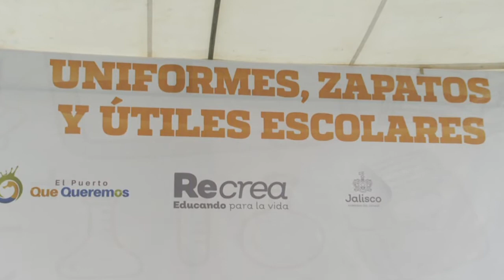Ejecución del programa “Recrea, Educando para la Vida”, con el cual se apoyará con mochilas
El Ayuntamiento de Puerto Vallarta estará suscribiendo un convenio de colaboración con la Secretaría del Sistema de Asistencia Social del Gobierno del Estado de Jalisco, para la participación y ejecución del programa “Recrea, Educando para la Vida”, con el cual se apoyará con mochilas, útiles, uniformes y calzado escolar a los estudiantes de nivel básico, mediante un subsidio compartido en donde el municipio aportará el 80 por ciento y el estado el 20 por ciento, dentro del ejercicio fiscal 2020.

El Gobierno del Estado aportará más de 6 millones de pesos para adquirir mochilas y útiles, mientras que el Gobierno Municipal arriba de 24 millones 200 mil pesos que será destinado para calzado, uniformes y complementar mochilas y útiles escolares, según informó el alcalde Arturo Dávalos Peña.